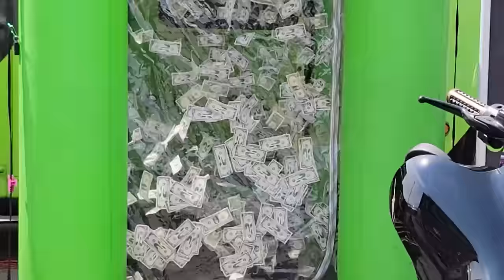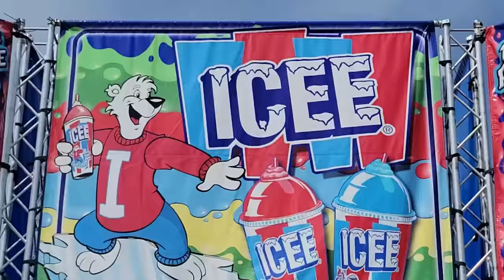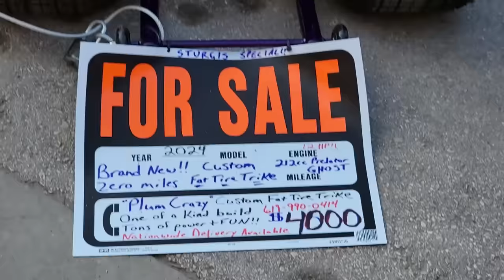Sturgis 2023 The Rally Is In Full Swing!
Sturgis is heating up as the rain has stopped. Tons of things are going on all over and people are everywhere. The bike shows are full, and the drinks are going down. This is the 3rd day of the rally after the first two days were filled with rain.
Sturgis 2023 The Rally Is In Full Swing! August 6th, 2023, Sunday